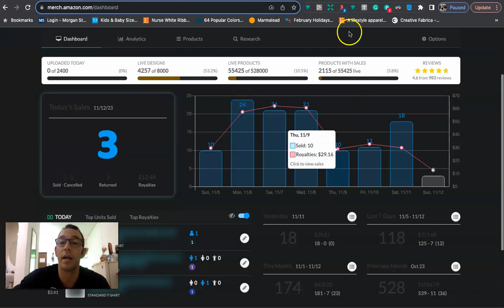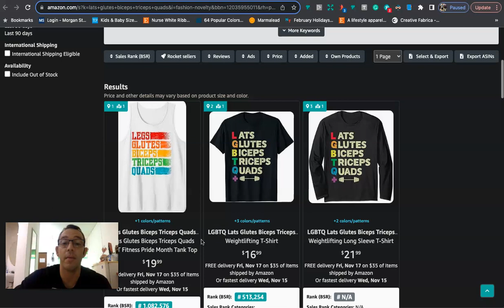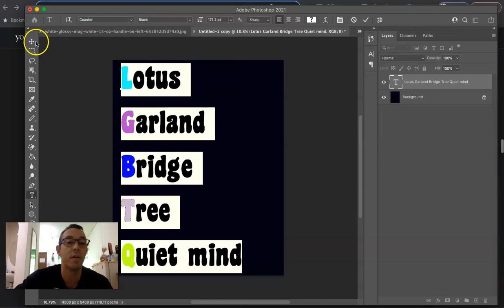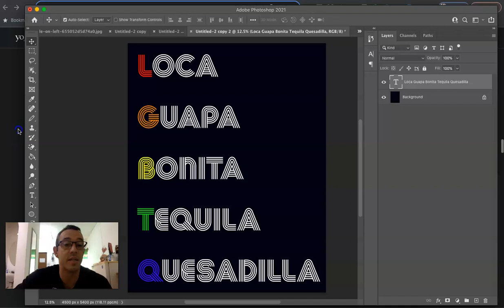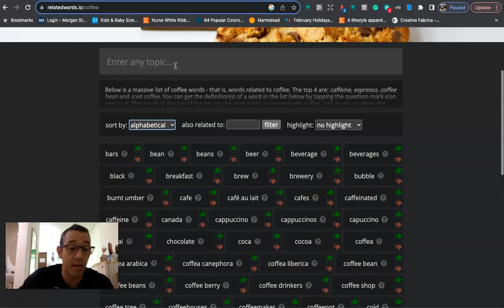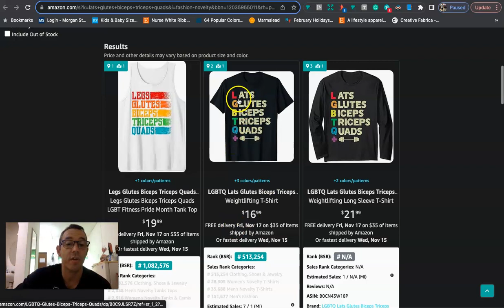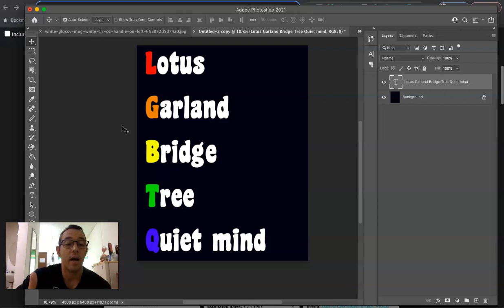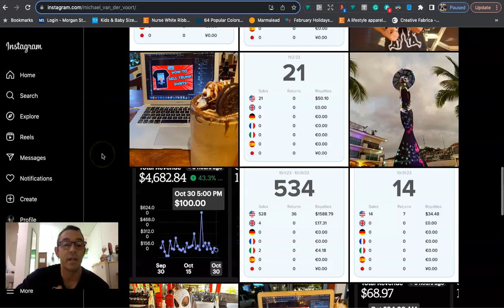🏳️‍🌈Creative LGBT Cross Niche Design Idea For Merch By Amazon